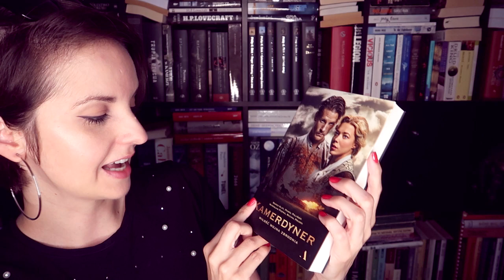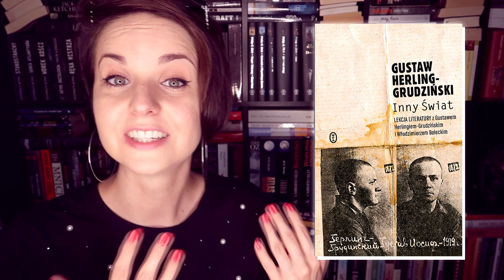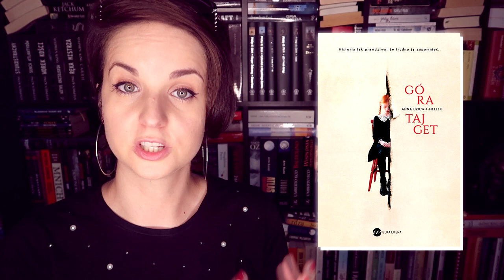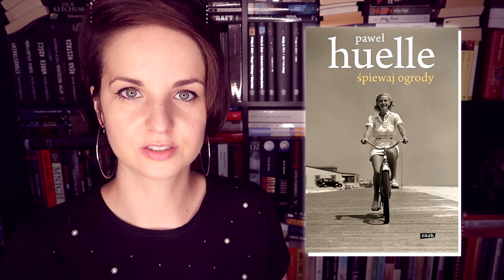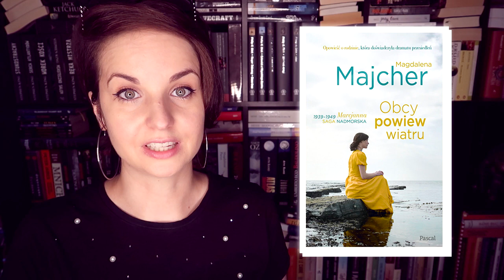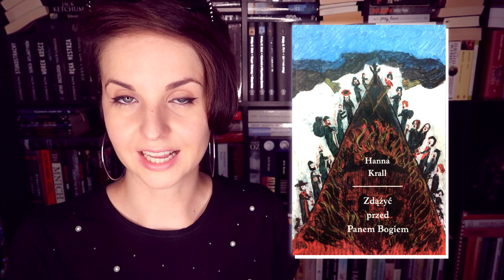Polskie książki o II Wojnie Światowej | KONKURS | Czytajmy Polskich Autorów!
80. rocznicę wybuchu II Wojny Światowej na Wielkim Buku obchodzimy książkowo, tak jak potrafimy najlepiej. Przed Wami 11 polskich książek o II Wojnie Światowej - relacje prawdziwe i opowieści fikcyjne, które trafią prosto do Waszych serc. ❤️ Pamiętajmy!

📜 REGULAMIN KONKURSU:
- Organizator: Olga Kowalska.
- Konkurs trwa: Od 1 września 2019 do 30 września 2019 do godz. 23:59.